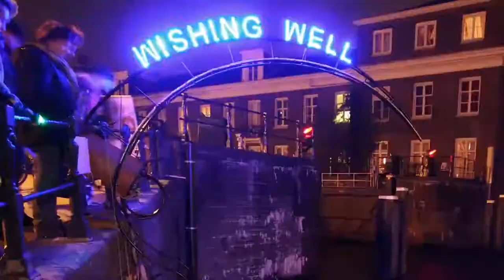SuperLux: Smart Light Cities Highlights (Main Screen)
Surveying recent triumphs of smart light art, design and architecture for cities, from the SuperLux exhibition and book.

Editor-curator Davina Jackson. Exhibition host Customs House, Sydney. Book publisher Thames and Hudson, Video production MindConsole. Presentation at Customs House: Datascene. Thanks to all artists and contributors.